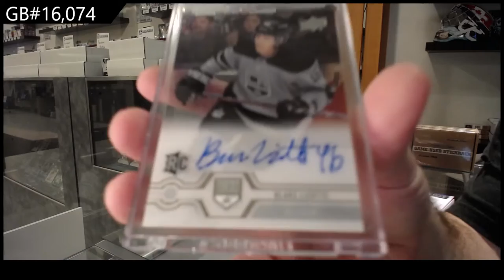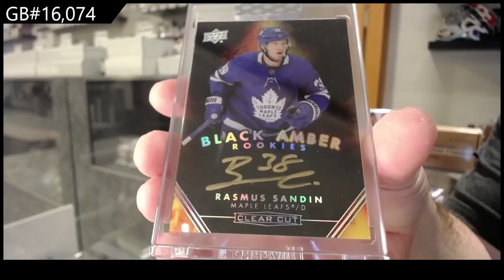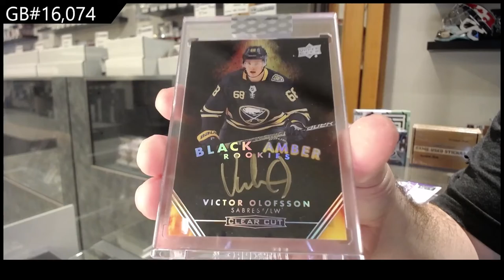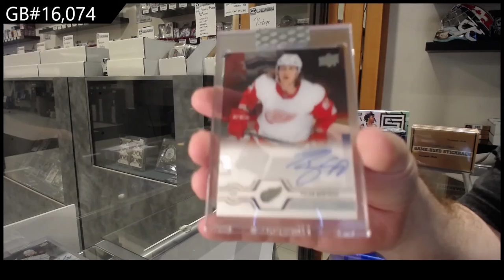19-20 Upper Deck Clear Cut Hockey 7 Box Break - C&C GB #16,074